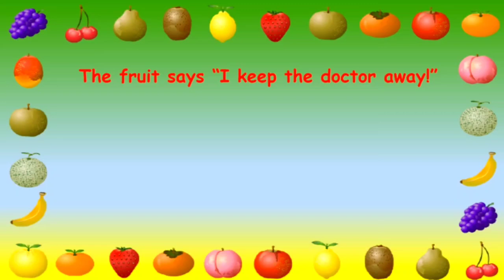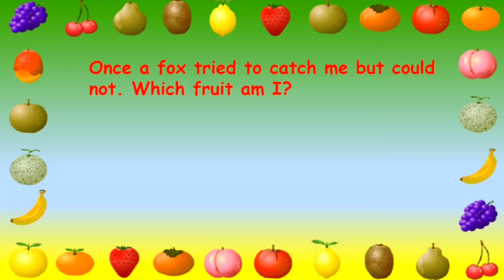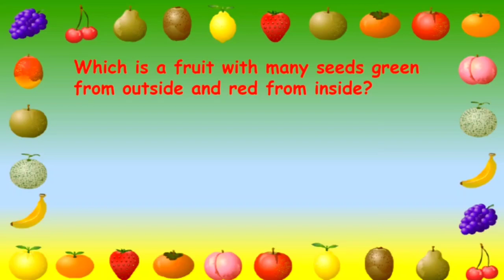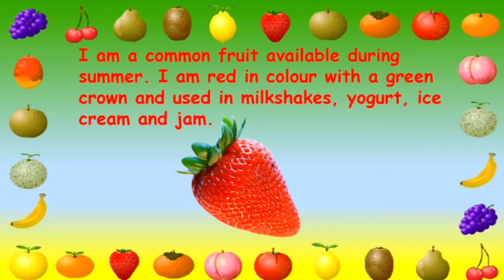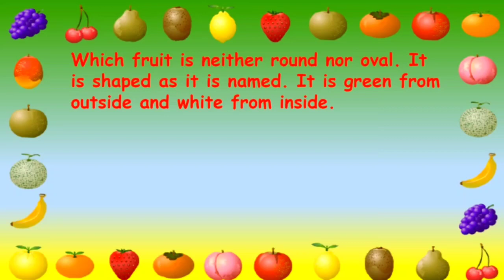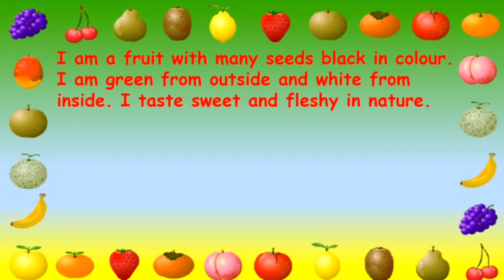The Orbis School - Environmental Science - Sr KG - Fruits